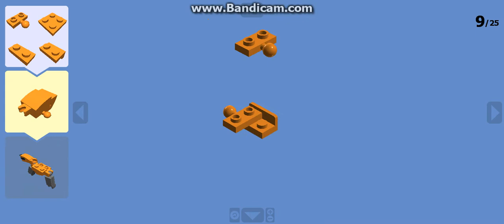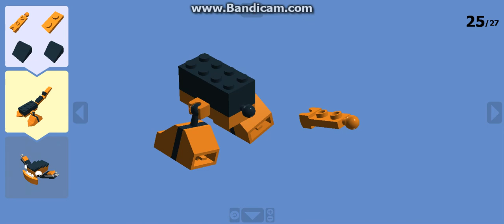All Of The Lego Mixels Background Flexers Instructions From Lego Digital Designer